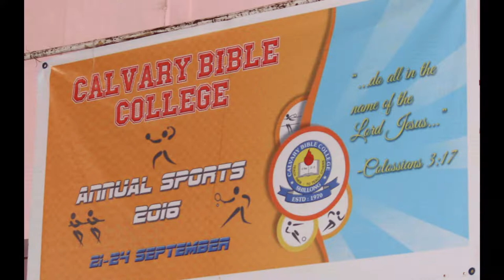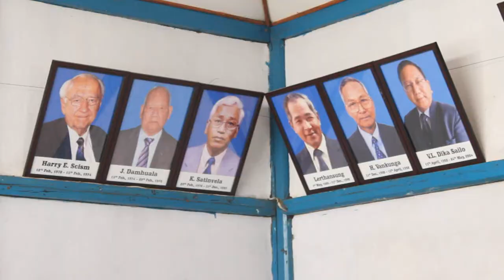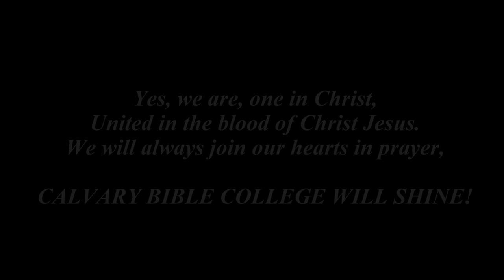2016 CBC GRADUATES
Here are the CBC Graduates in the year 2016